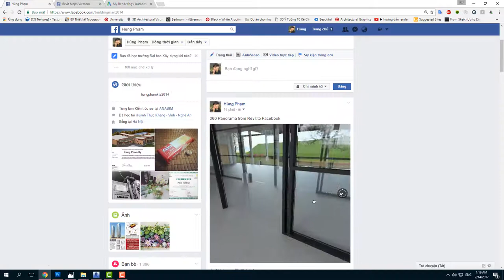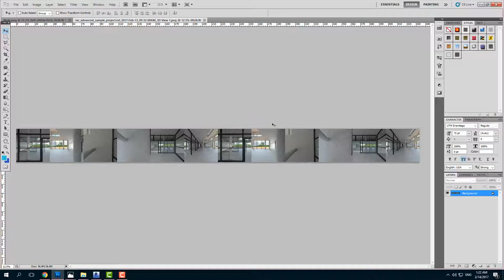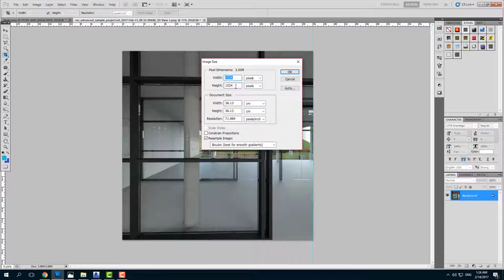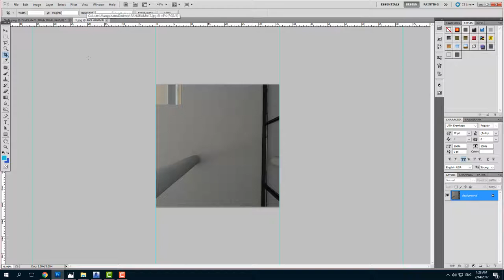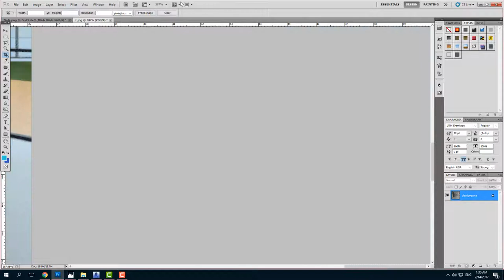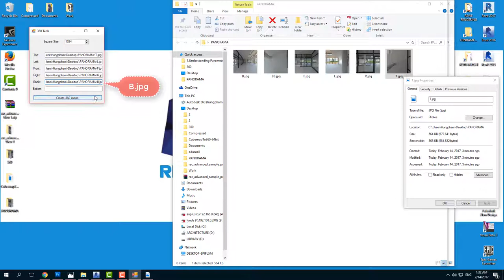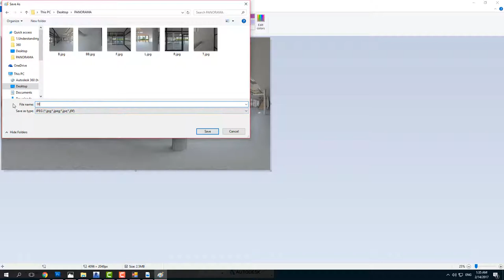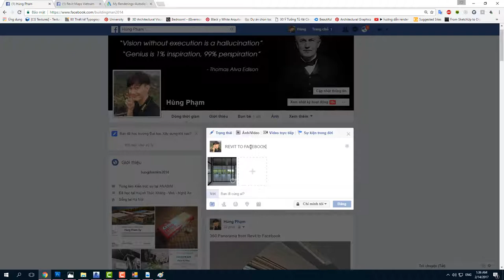[REVIT RENDER TUT] - Upload ảnh Render Revit Panorama 360 lên Facebook